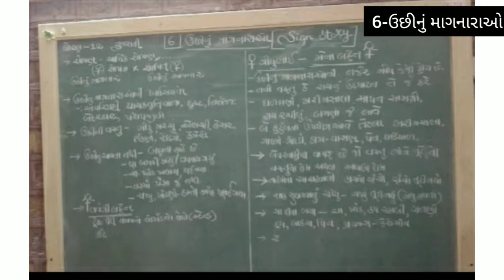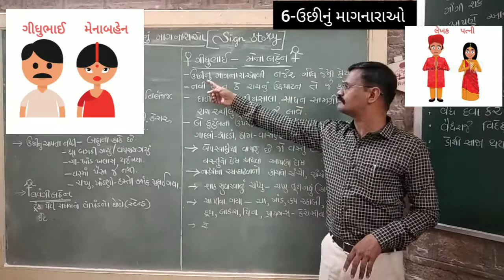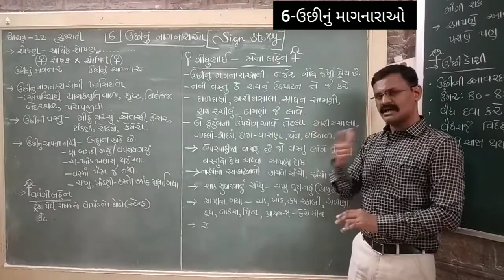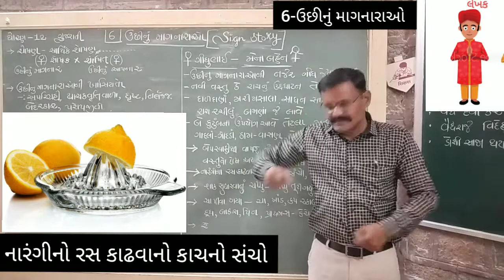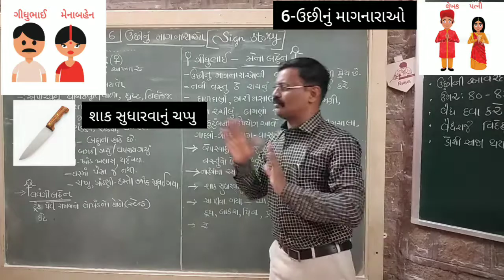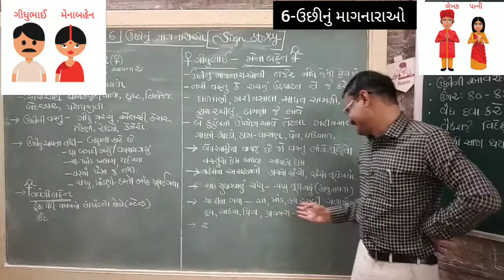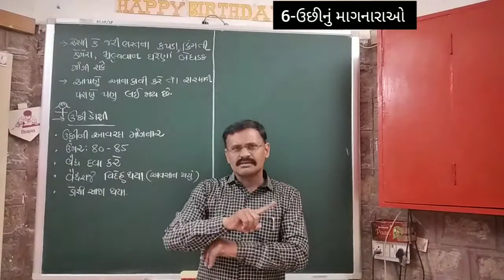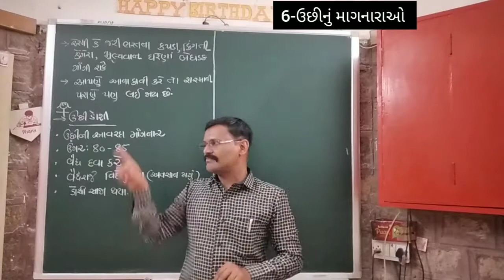Std-12,ગુજરાતી,6-ઉછીનું માગનારાઓ (Sign Story-2)